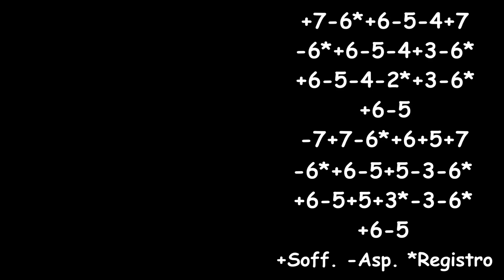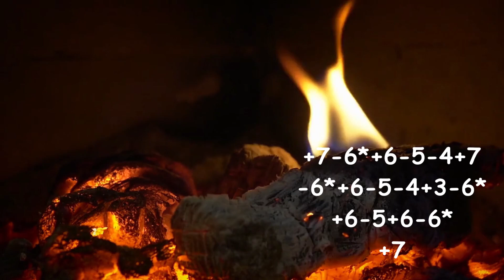How to play La vie en rose on Chromatic Harmonica